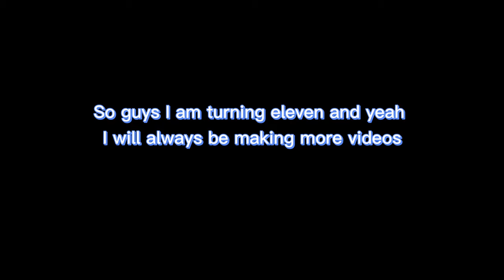A Special Day!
Today is a special day! Watch this video to find out!